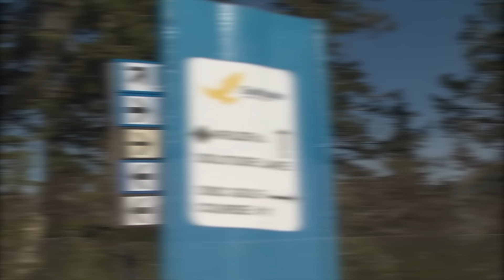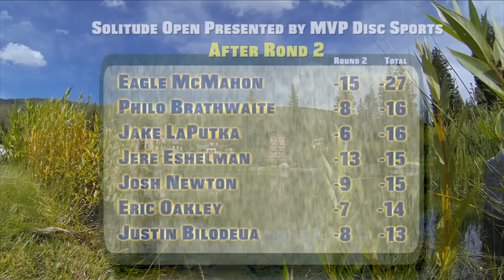Solitude Open Presented by MVP Disc Sports- Round 2 chase card- Bonus coverage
The 15th annual Solitude Open presented by MVP Disc Sports and  brought to you by Lead Card Disc Golf Productions, brings you Round 2 coverage of the chase card, and field notables, at the Solitude Mountain Resort Disc Golf course in Salt Lake City Utah.